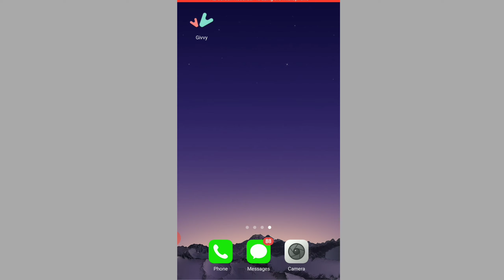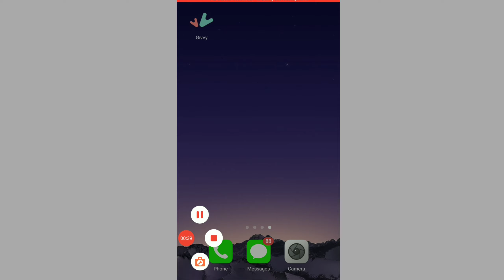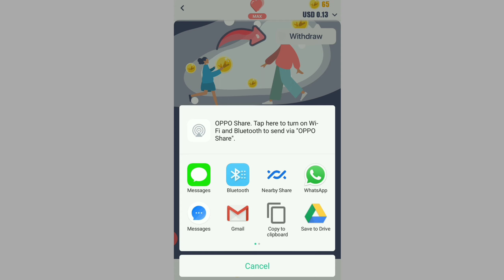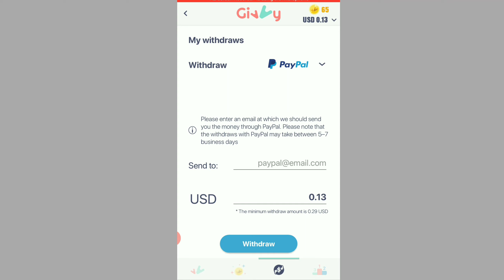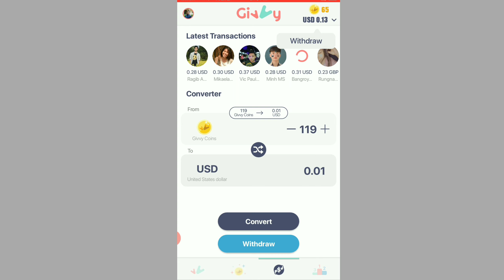PayPal money how to earn in Telugu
How to earn PayPal money in Telugu/paypal money how to earn/ShaShi Telugu Tech.
ఇందులో మనం చిన్న చిన్న గేమ్స్ ఆడుతూ పే పాల్ మనీ సంపాదించవచ్చు.